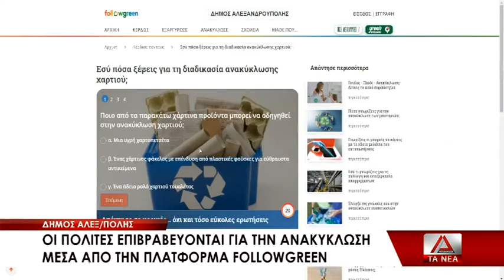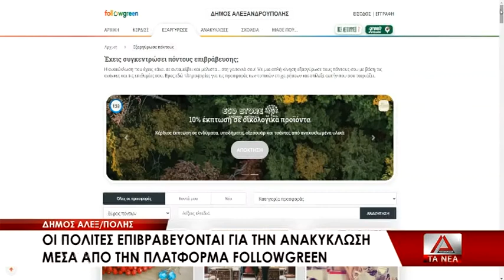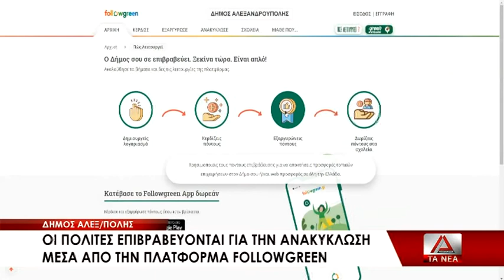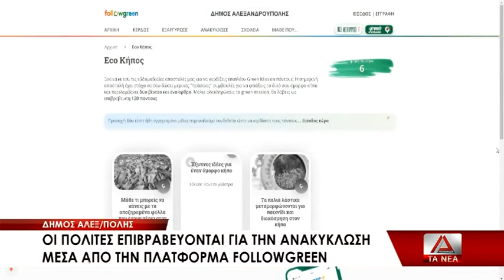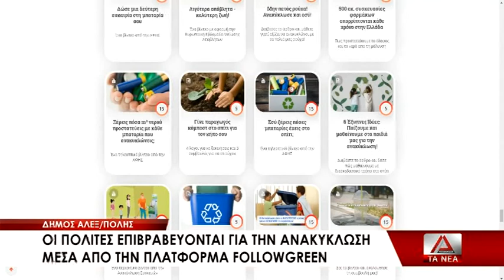Επιβραβεύονται μέσω του FollowGreen για την ανακύκλωση οι δημότες Αλεξανδρούπολης